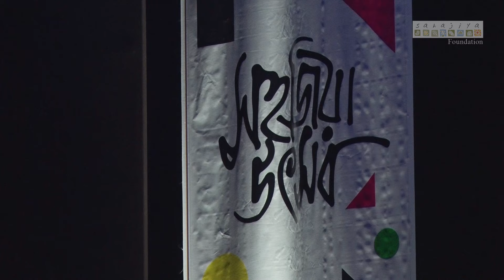Sahajiya Samman 2019 || Sahajiya Utsav || Bengali Folk Music Festival || Rabindra Sadan || Kolkata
Sahajiya Utsav - an yearly Folk Festival organised by Sahajiya Foundation, Kolkata.

Sahajiya Samman 2019 - An Yearly Felicitation to the Veteran Folk Artists of Bengal

Venue : Rabindra Sadan, Kolkata

Digital Partner: Cinelive Media Entertainment Pvt Ltd